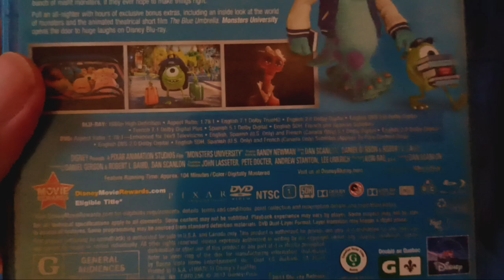Opening to Monsters University (2013) 2013 Blu-ray.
MONSTERS UNIVERSITY BELONGS TO DISNEY AND PIXAR RESPECTIVELY.